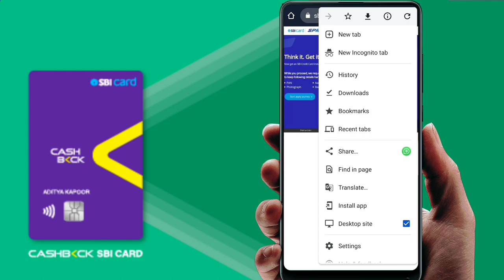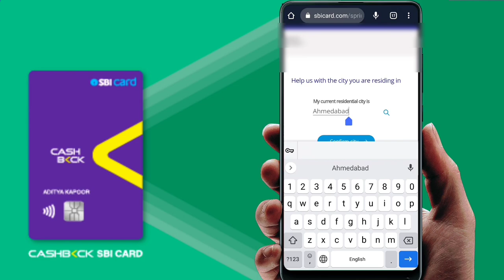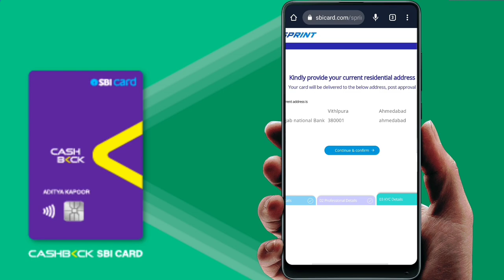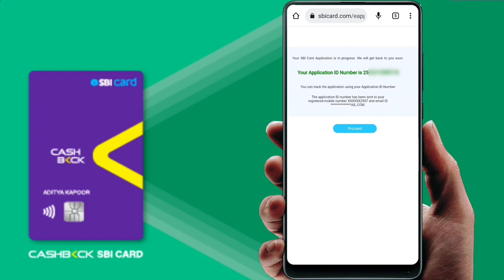sbi cashback credit card apply kaise kare | sbi cashback credit card benefits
sbi cashback credit card apply kaise kare | sbi cashback credit card benefits | sbi cashback card | sbi cashback credit card apply | sbi 5% cashback credit card offer | sbi cashback credit card

how to electricity pay in Yono SBI

107 of the Copyright Act 1976, allowance is made for "fair use" for purposes such as criticism, comment, news reporting, teaching, scholarship, and research.Fair use is a use permitted by copyright statutes that might otherwise be infringing. All credit for copyright material used in video goes to a respected owner.